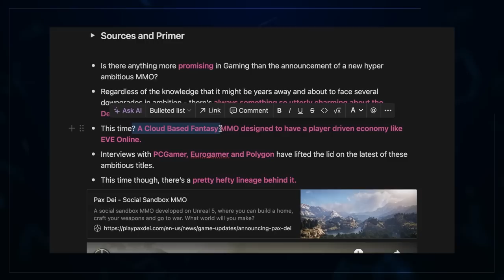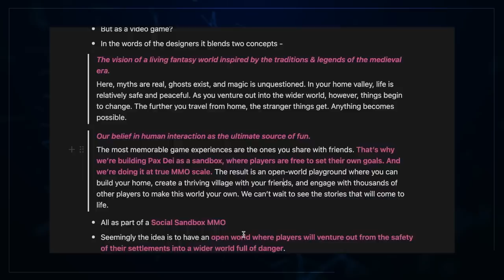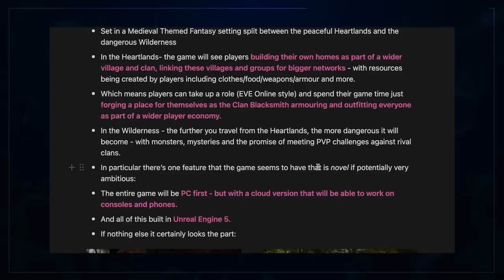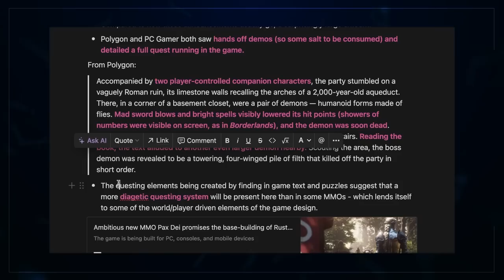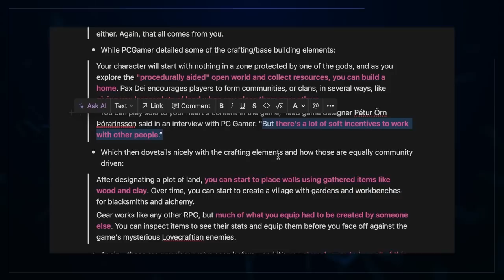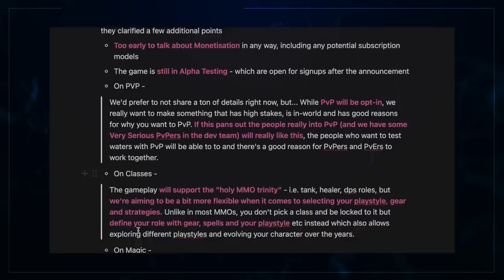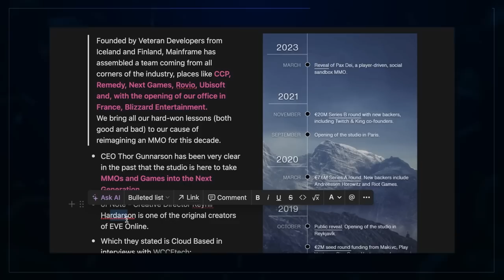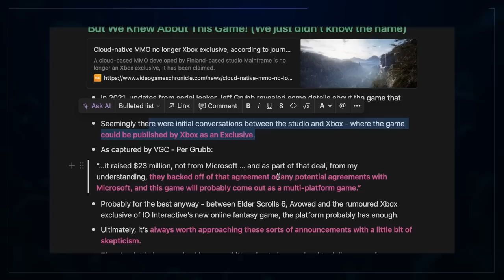Dream Game?! These Vets Are Making The MMO Of Tomorrow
Fantasy EvE online? For many, that's a dream come true, and that's what Pax Dei, made by ex EVE developers, aspires to be.

00:00 Intro
00:56 The Story - MMO Lessons From The Stars?
04:21 The Details - What Are Mainframe Cooking Up?
10:18 The Gameplay - What We’ve Been Shown So Far
15:09 The Studio - Uncovering The Devs Behind Pax Dei